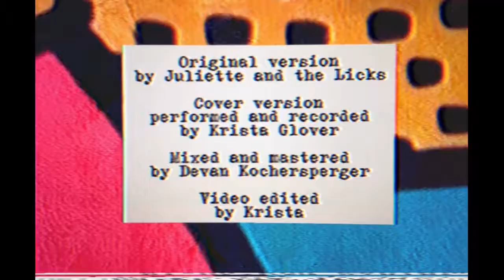Seventh Sign (Juliette and the Licks cover) - Fluorescent Half Dome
·Cover version recording, production, guitar, bass, drum programming + vocals by Krista Glover
·Mixed + mastered by Devan Kochersperger
·Originally written and produced by Juliette and the Licks